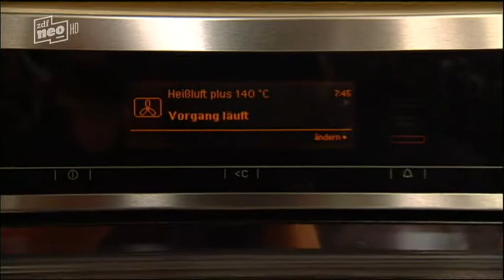Lanz kocht:Hohes Niveau